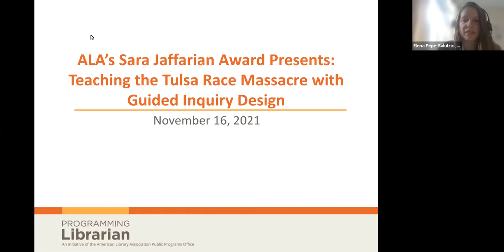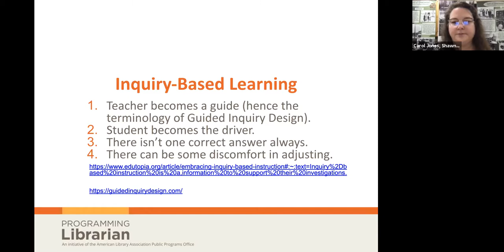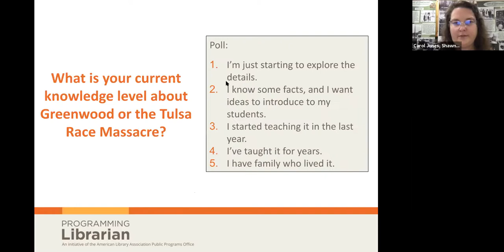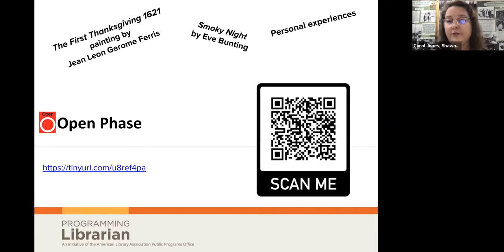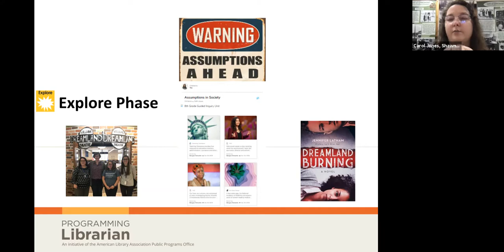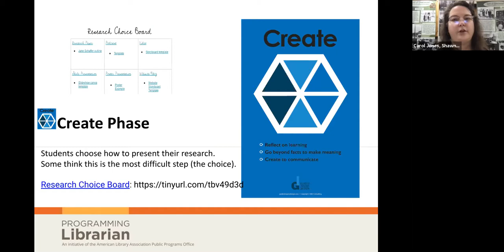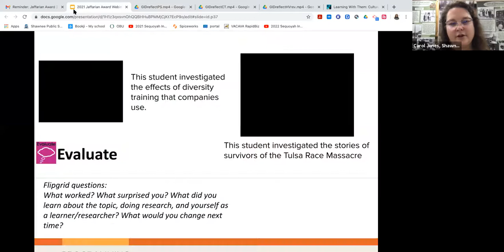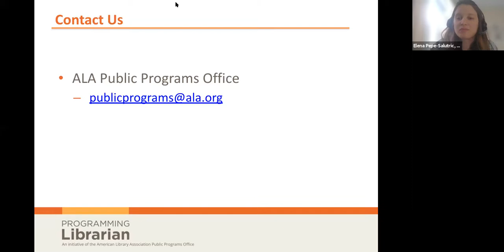ALA's Sara Jaffarian Award Presents - Teaching the Tulsa Race Massacre with Guided Inquiry Design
Shawnee (Okla.) Middle School was the winner of ALA's 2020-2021 Sara Jaffarian School Library Program Award for Exemplary Humanities Programming.